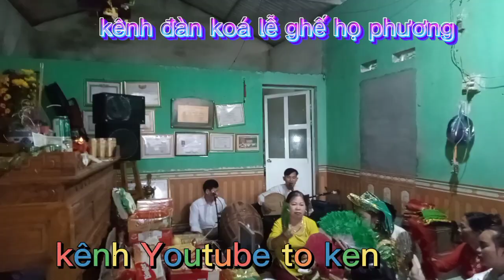nhất tâm bắc ghế cầu lộc cầu tài ,đầu xuân Quý mão họ phương 16/1/2023